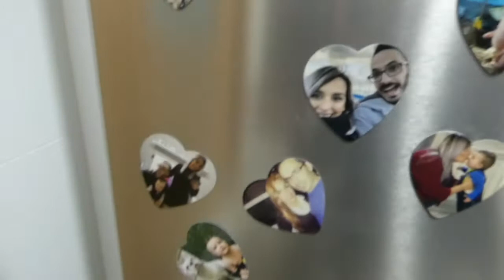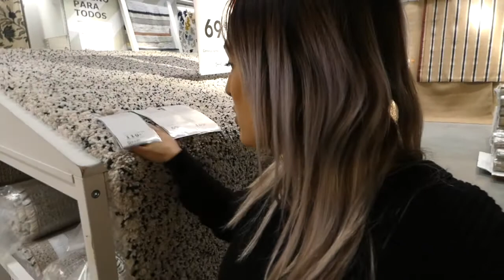💥 DE COMPRAS EN IKEA 👪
Buenos dias mis☀️☀️ hoy nos vamos de compras a IKEA, montamos la estantería y se nos cae😱😱 OMG

Vlog semanal 62 || 18.02.19

Twiter : @sheiiliina231
21 Buttons : sheiiliina23